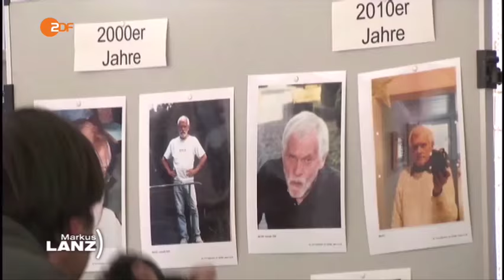Markus Lanz vom 26.05.2016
Zu Gast sind Psychologe Prof. Adolf Gallwitz, Gerichtsreporterin Heike Borufka, Musiker Max Giesinger, Model Elena Carrière, Schauspieler Mathieu Carrière und Abenteurer Gunther Holtorf.